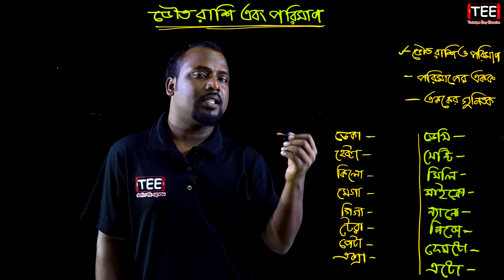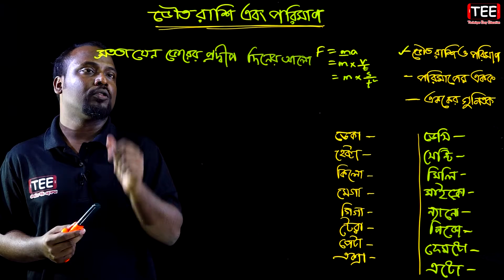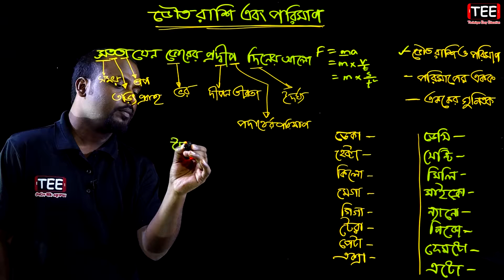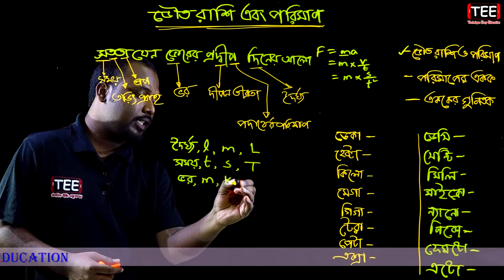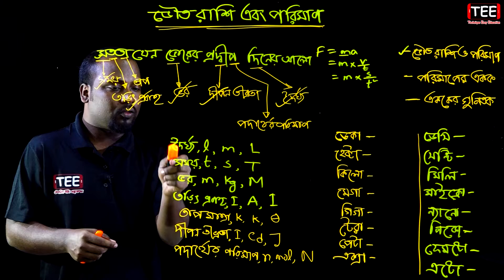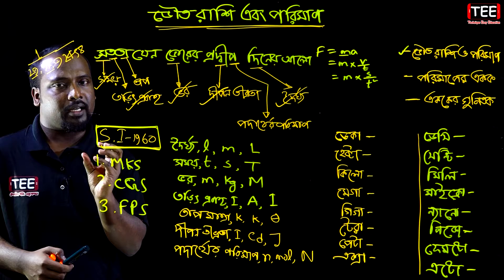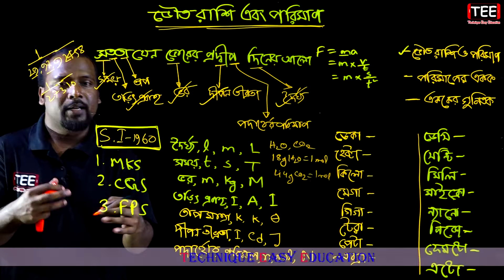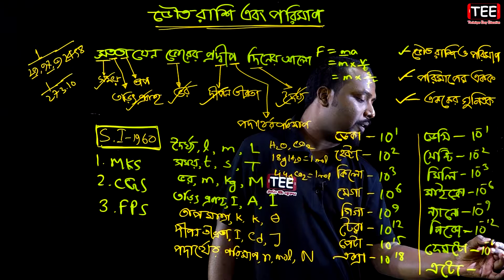ভৌত রাশি ও পরিমাপ || পরিমাপের একক || এককের গুণিতক || ভৌত রাশি এবং পরিমাপ || SSC Physics C 1 (Part-4)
ভৌত রাশি ও পরিমাপ
পরিমাপের একক
এককের গুণিতক
ভৌত রাশি এবং পরিমাপ